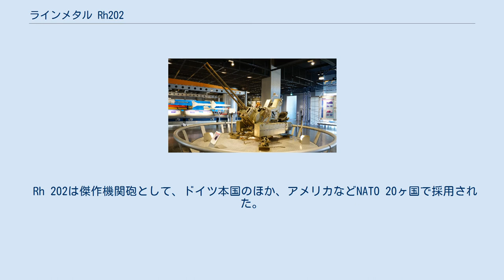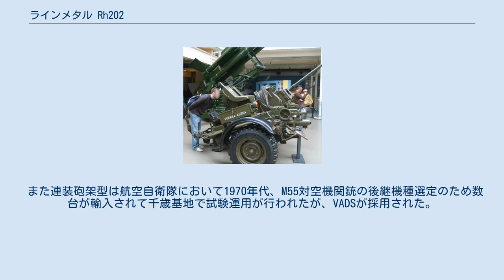ラインメタル Rh202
ラインメタル Mk.20 Rh 202（英語: Rheinmetall Mk.20 Rh 202）は、ドイツのラインメタル社が開発した20mm口径の機関砲。
 ラインメタル Rh 202は、ラインメタル社でライセンス生産していたイスパノ・スイザ HS.820をもとに開発された。
使用弾薬はHS.820と同じNATO標準の20×139 mmで、この砲弾はフランスの20mm機関砲 F2などでも採用されていて、西欧の20mm口径弾としてはデファクトスタンダードとなっている。
また、2方向から給弾できるようにして、複数弾種をすばやく切り替えて運用するという機構も採用されたが、この機構を省いて軽量化したモデルも生産されている。
 ラインメタル Rh 202の開発は1962年に完了し、1960年代後半より西ドイツ陸軍（当時）に導入された。
当初は牽引式の連装砲架と組み合わされ、低高度防空火力として使用されていたが、高速の攻撃機に対抗するには20mm口径弾では射程・威力が不足であることから、やがて防空用途にはあまり使用されなくなった。
その一方で、Rh 202は、大口径砲より軽量だが重機関銃より長射程の地対地火力として注目されるようになり、AMX-10P歩兵戦闘車と並んで西側歩兵戦闘車の嚆矢となったマルダー歩兵戦闘車に搭載され、その主武装として有名になった。
また、Rh 202は偵察用のルクスや空挺部隊向けのヴィーゼル空挺戦闘車にも搭載される。
 その後、1974年より、Rh 202は西ドイツ海軍（当時）においても就役しはじめた。
Rh 202は近距離での対舟艇火力として注目され、単装の簡易マウントと組み合わされて、大型艦の副武装、あるいは小型艇の主武装として搭載された。
 Rh 202は傑作機関砲として、ドイツ本国のほか、アメリカなどNATO 20ヶ国で採用された。
また、日本の陸上自衛隊も、73式装甲車の歩兵戦闘車型に搭載することを検討したが、予算上の問題により、歩兵戦闘車型の開発そのものが頓挫している。
 また連装砲架型は航空自衛隊において1970年代、M55対空機関銃の後継機種選定のため数台が輸入されて千歳基地で試験運用が行われたが、VADSが採用された。
そのうち1台が2015年現在浜松広報館において展示されている。